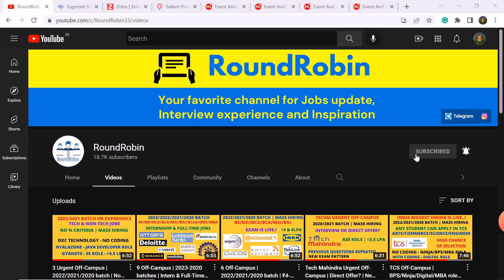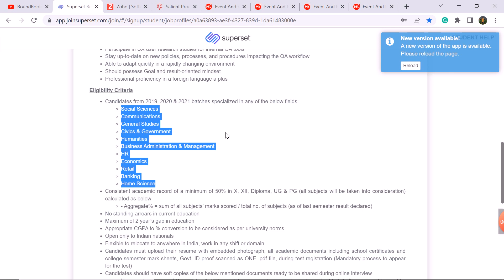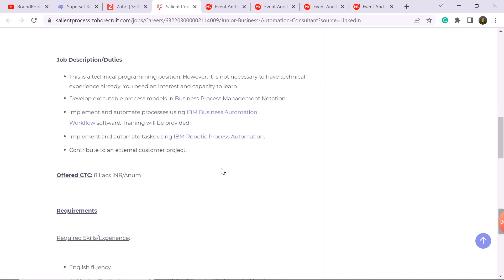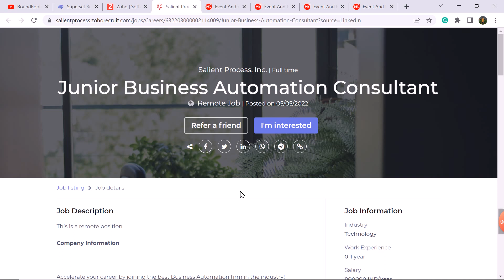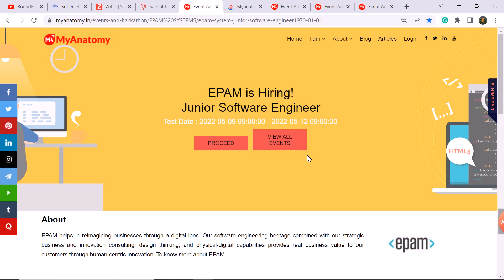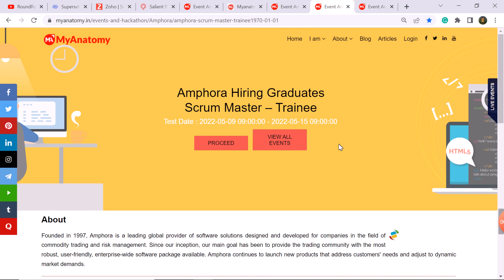5 Off-Campus | 2022-2019 batches | Exam is Live | ₹4.5-8 Lpa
OR Search on Telegram - RoundRobin Youtube

3. Salient Process (2022/2021 batch)

4. Epam (2020/2021/2022 batch - CS/IT/ECE)

5. Epam (2020/2021/2022 batch - All Branch)

6. Amphora (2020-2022 batches - Scrum)

7. Amphora (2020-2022 batches - L2 Support)

Off-campus 2021
Off-campus drive 2022
Off-campus 2022
2022 batch hiring
2022 off campus
2022 batch off campus drive
Internships 2021
round robin
roundrobin
roundrobin channel